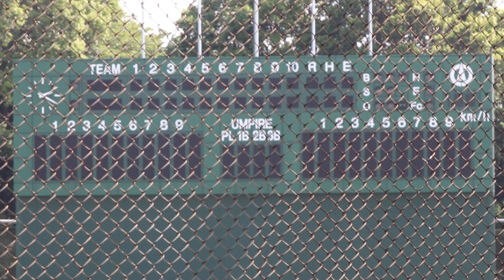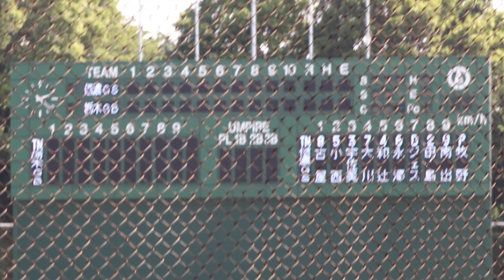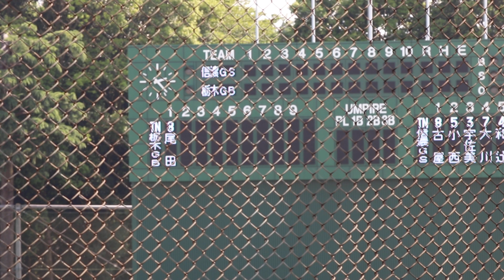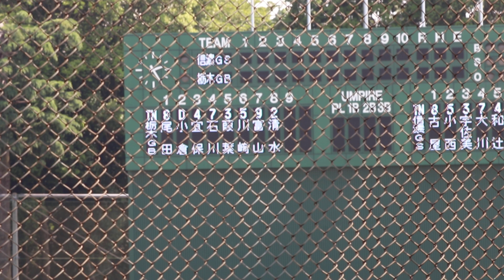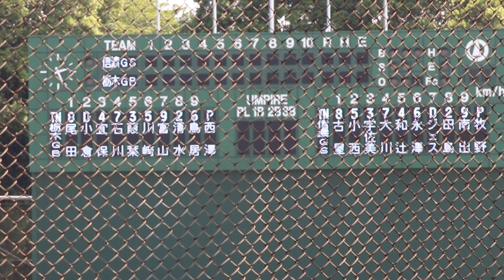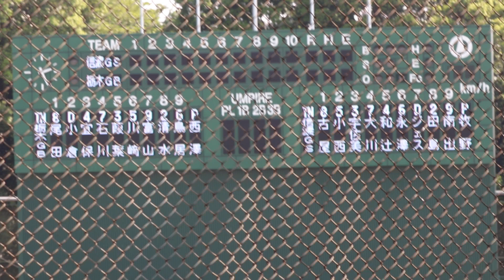2023.5.18 地区交流戦 栃木ゴールデンブレーブスvs信濃グランセローズ スタメン発表